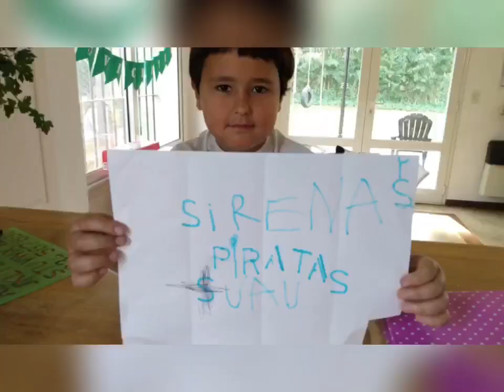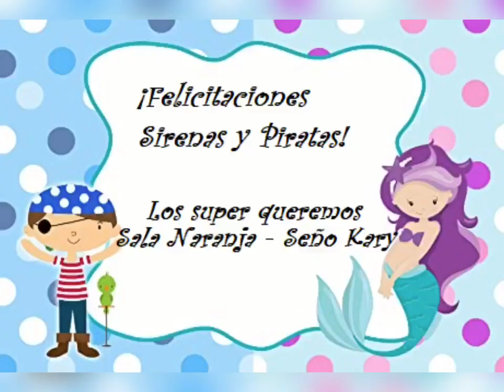FESTEJAMOS EL NOMBRE DE LA SALA!!!!